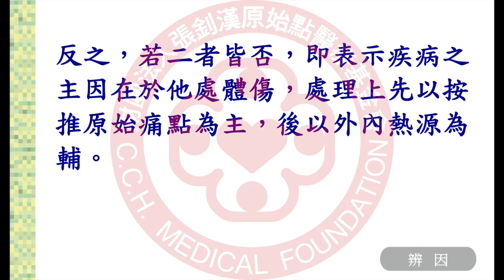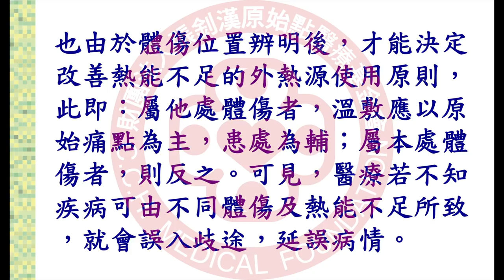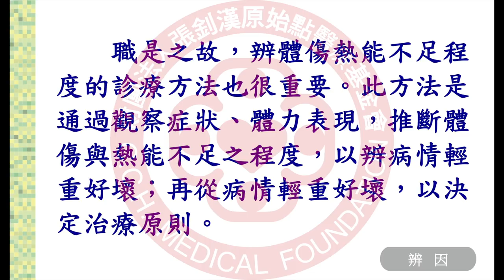2018 元旦徐州講座-辨因(二)